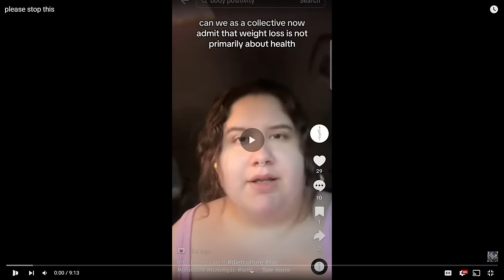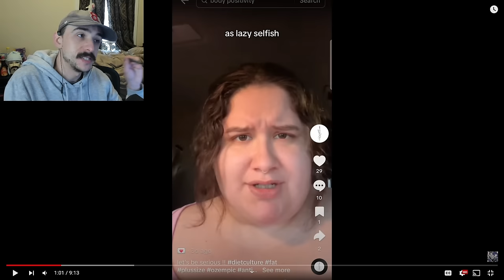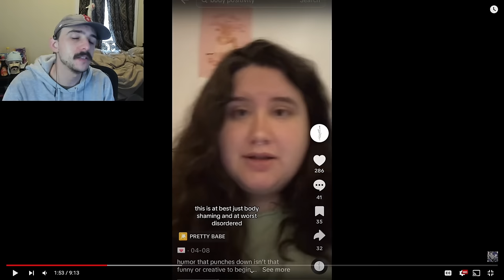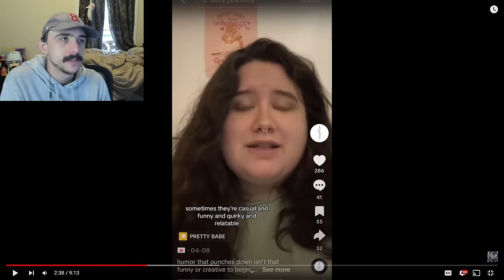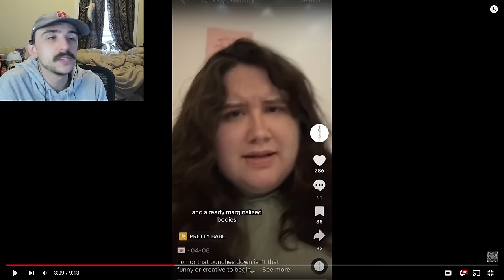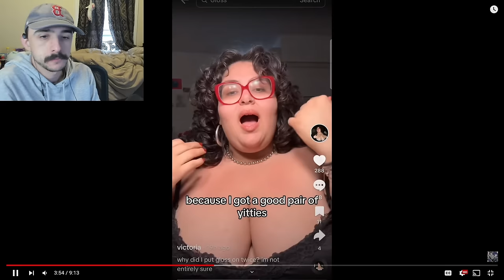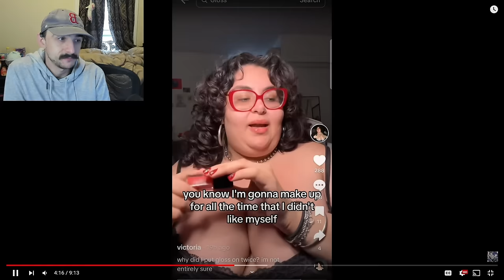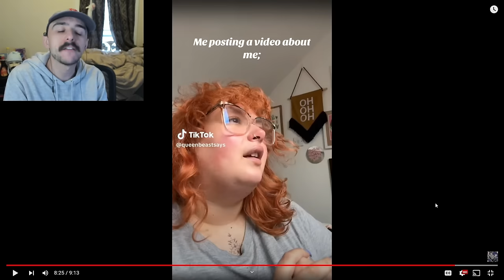Fat Acceptance Admits They're Delusional! | Fat Acceptance TikTok Cringe Part 113